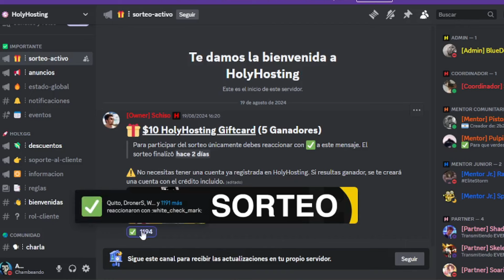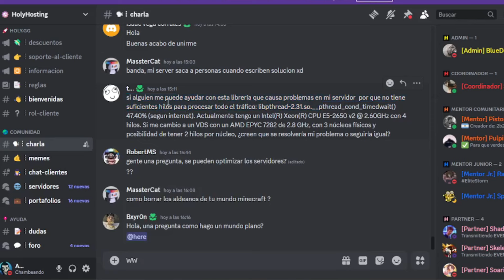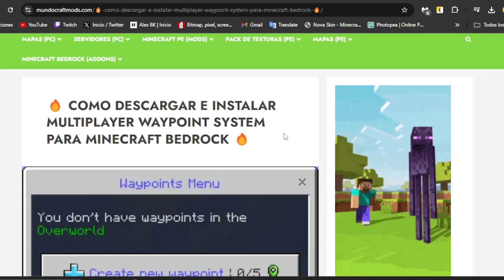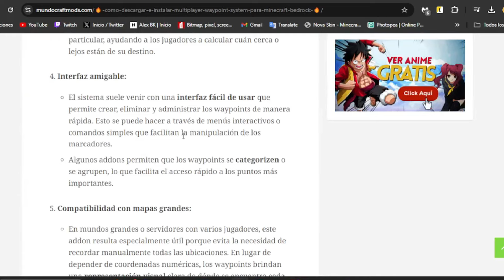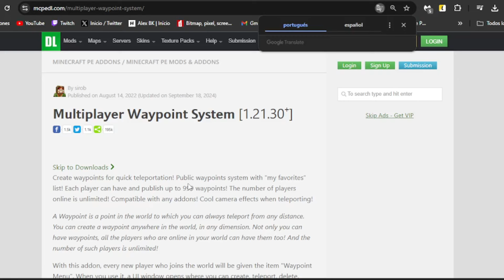TOP MEJORES 10 ADDONS de la 1.21.30 para MINECRAFT PE/BEDROCK! 🤩🔥 | ADDONS SURVIVAL! ⭐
😼 En este VIDEO encontrarás uno de los 10 MEJORES ADDONS de esta nueva actualizacion 1.21.30 para Minecraft PE/BEDROCK!! 😎
Ve el video completo

👉Cómo instalar los ADDONS!: 38:47

TIEMPOS ⏰!:

0:00 IMPORTANTE!
1:16 Intro
2:14 TOP 1
5:24 TOP 2 (Parte 1)
6:35 HOLY SPONSOR
8:54 TOP 2 (Parte 2)
11:11 TOP 3
14:42 TOP 4
18:34 TOP 5
22:42 TOP 6
25:03 TOP 7
26:16 TOP 8
31:02 TOP 9
34:35 TOP 10
38:26 Final
38:47 PASAR ACORTADORES

🔽 DESCARGAS 💚🔥:
• Todos los addons AQUI: (👇🏻⚠️YouTube no permite poner links directos!
Para descargar el addon debes poner en el buscador de Google el nombre de la página web✔️ |mundocraftmods.com|

addon minecraft pe 1.21
addons for minecraft pe
addons minecraft pe 1.21
best mods for survival minecraft 1.21.30
top 10 bedrock mods
best mods for minecraft bedrock 1.21.30
top 5 mods for minecraft pe
minecraft bedrock 1.21.30
minecraft 1.21.30 mods
minecraft mods
minecraft bedrock mods for survival 1.21.30
best 1.21.31 mods